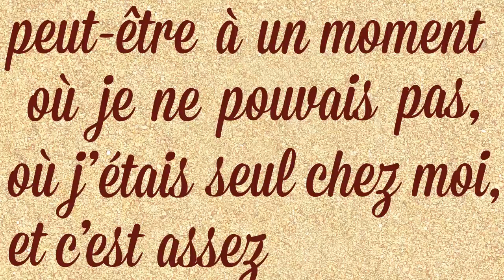Monologue d'Otis - Kinetic Text